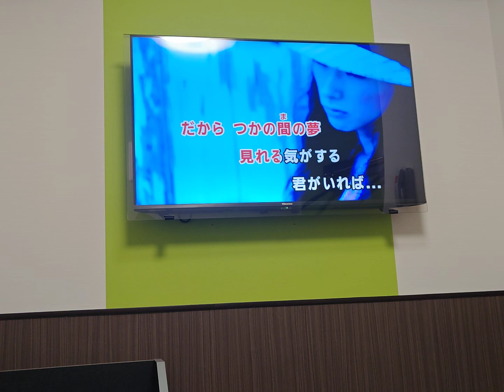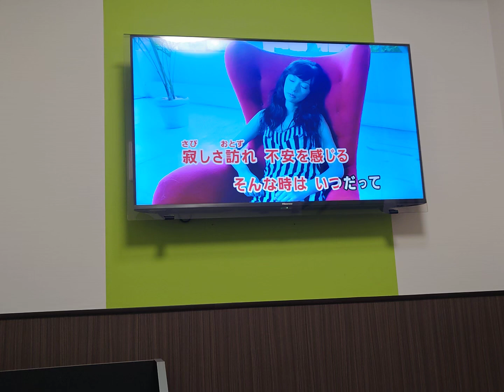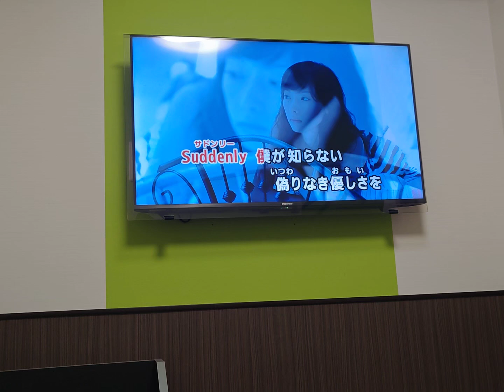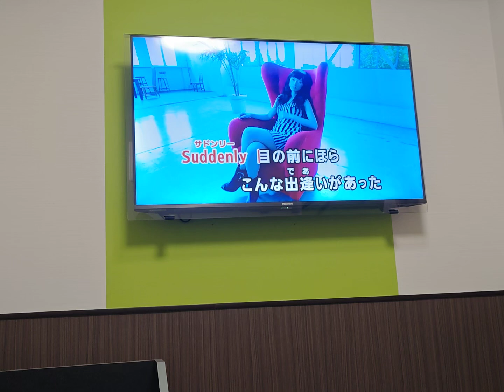HΛL【al di la】男性キー